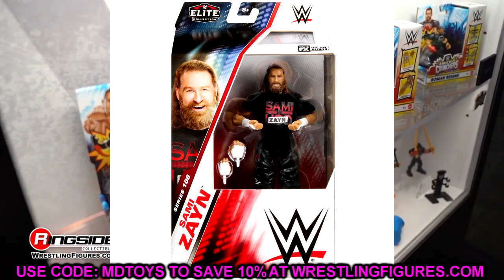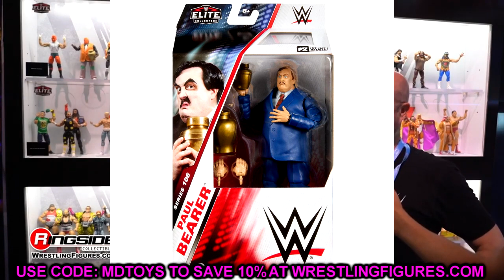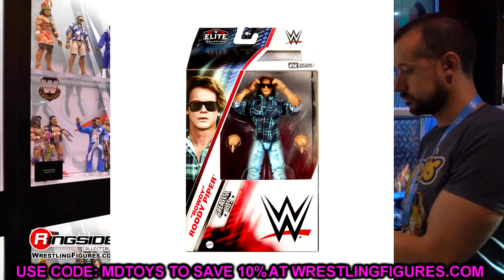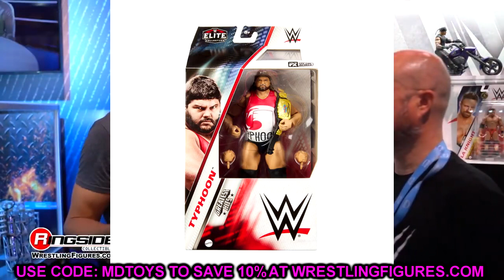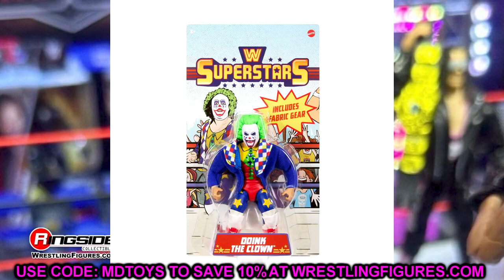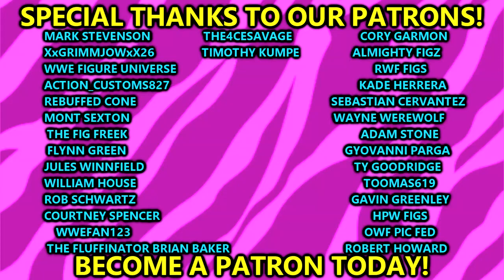INSANE NEW WWE ACTION FIGURE REVEALS! 2023-2024!toys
Mattel WWE action figure reveals for October 2023: photos Check out the latest WWE action figures from Mattel, including an exclusive LWO Elite 5-pack coming to MattelCreations.com in November, new versions of Seth Rollins, Jey Uso, The Rock and more! LWO Elite 5-Pack (MattelCreations.com Exclusive, available to order from Tuesday Nov. 9 at 12 p.m. ET/9 a.m. PT through Friday Nov. 24) NEW WWE action figures 2023 wwe action figures 2024 WWE Elite 106 figures The usos elite figures